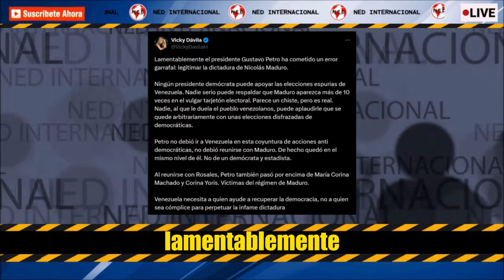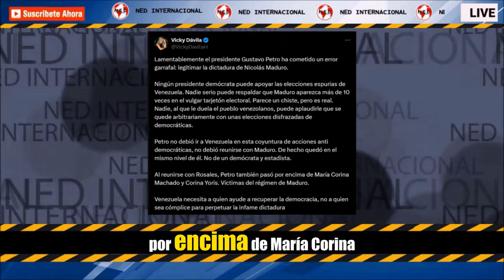DURO MENSAJE VICKY DÁVILA 📢 "El presidente Gustavo Petro ha cometido un error garrafal"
Ningún presidente demócrata puede apoyar las elecciones espurias de Venezuela. Nadie serio puede respaldar que Maduro aparezca más de 10 veces en el vulgar tarjetón electoral. Parece un chiste, pero es real. Nadie, al que le duela el pueblo venezolanos, puede aplaudirle que se quede arbitrariamente con unas elecciones disfrazadas de democráticas.
VICKY DÁVILA